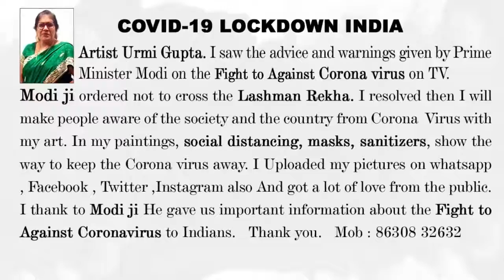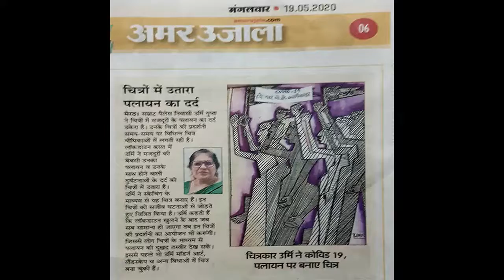Janta curfew to lockdown 4 , video